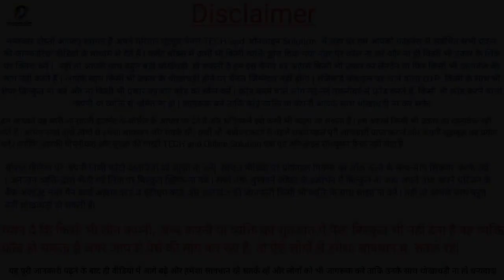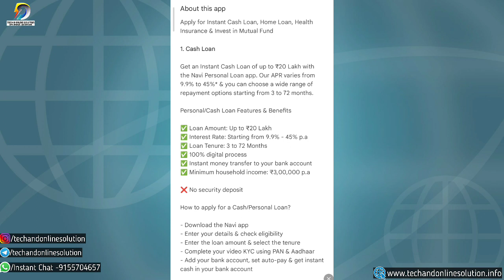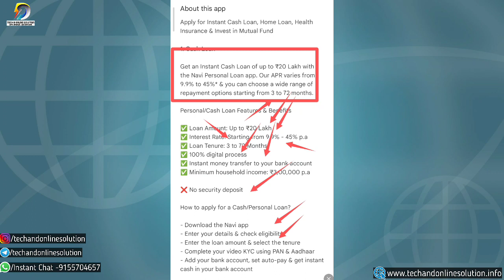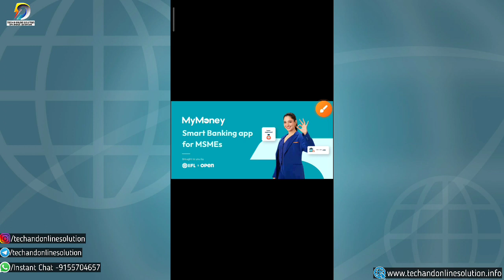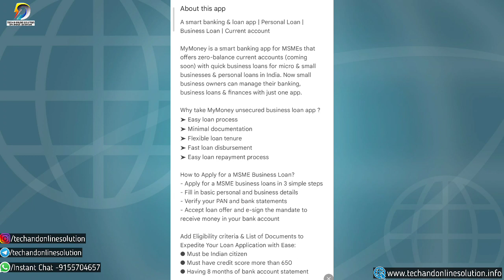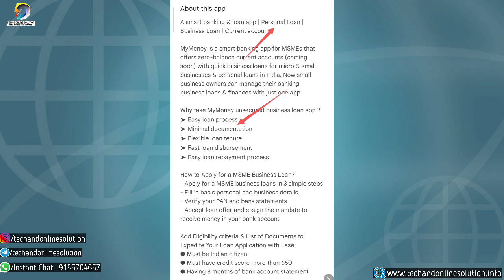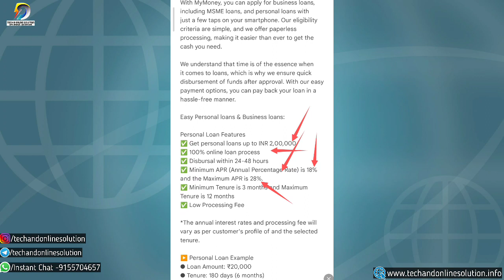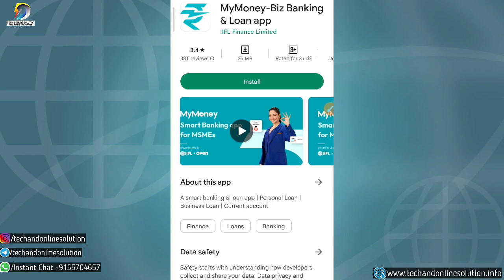#2 New Instant Loan App 2023 | RBI -Registered NBFC firms| Without Income Proof | Step by Step 🛑Live